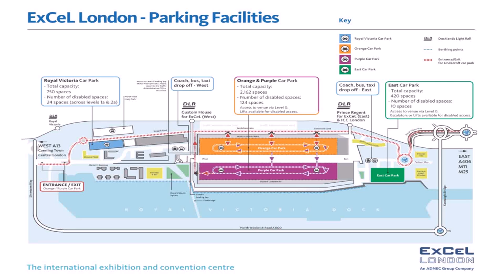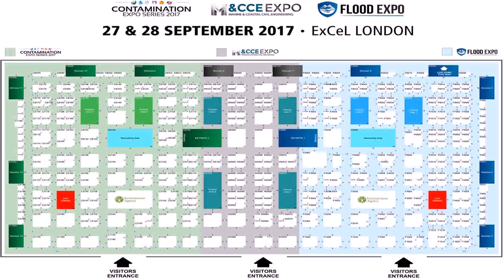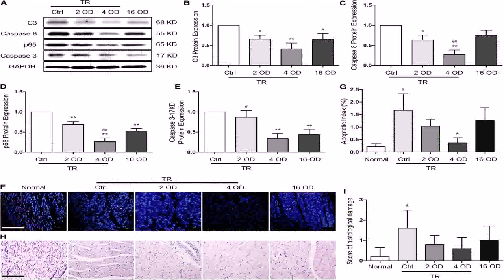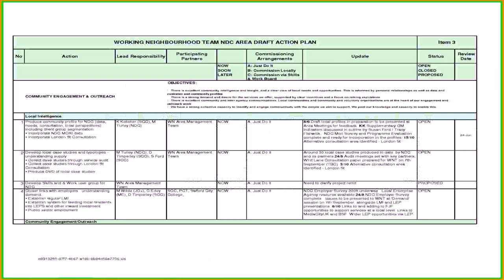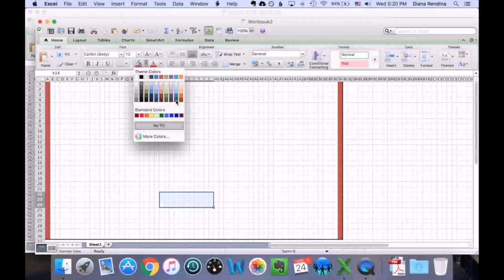Floor Plan With Excel - DaddyGif.com (see description)